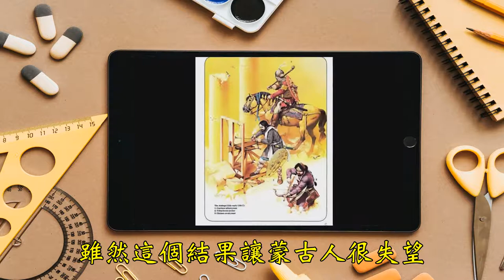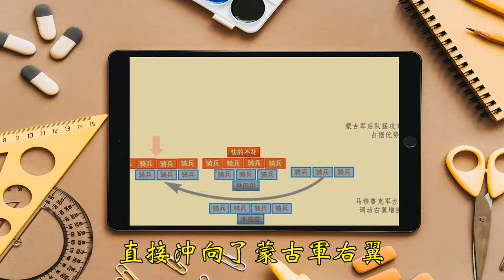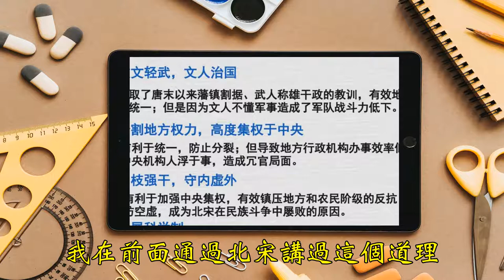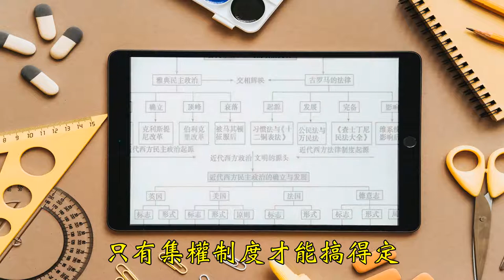歸因論十：為什麼一個文明能否崛起的關鍵原因，取決於它的戰爭能力？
00:00:00 關公戰秦瓊這個故事講到這裡，必須要給大家一個答案了。
00:02:37 就在埃及人不知道如何是好的時候，又一個意外發生了。
00:04:38 這是一場勢均力敵的決鬥，雙方各有1萬多人
00:06:36 所以蒙古人差一點上演鮑德溫四世攻打薩拉丁戰役的情景
00:08:25 這個時候雙方全線都發動了衝鋒，全都絞殺在了一起
00:10:41 答案現在已經揭曉，看了這麼多的故事以後，到了敲黑板總結的時間了
00:12:04 集權制度一定會死，是因為它有一個死亡基因
00:14:59 理解了這一點，你就很容易弄清今天的世界，為什麼歐美一定會是民主國家，俄羅斯一定會走向集權